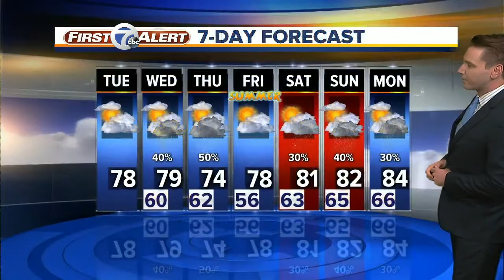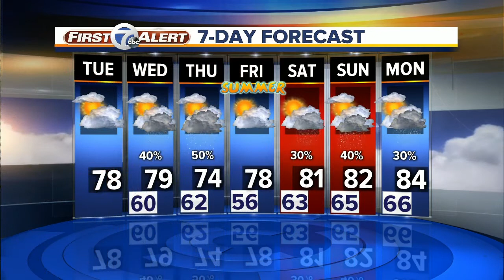FORECAST: Tuesday morning